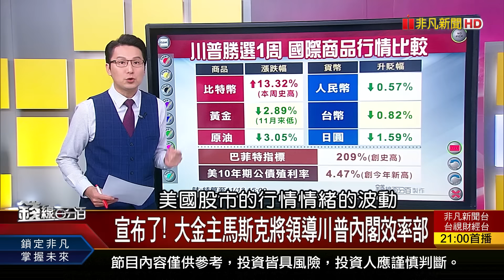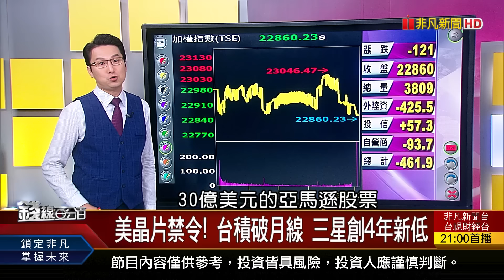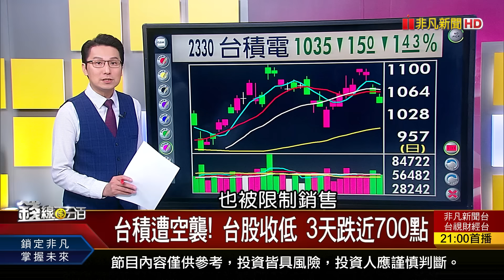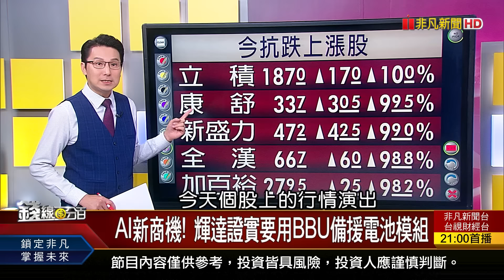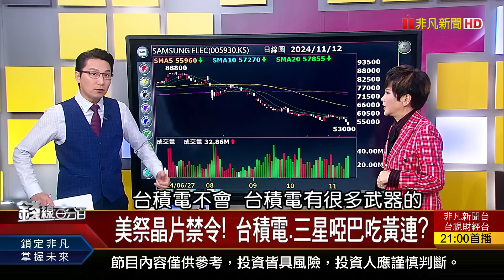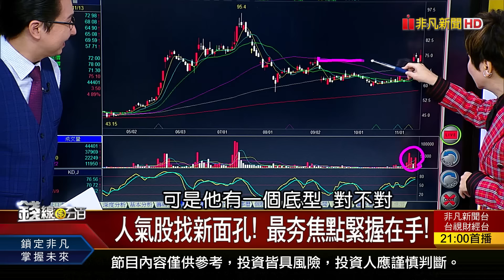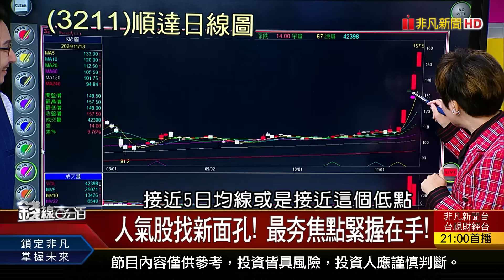《巴菲特指標敲警鐘? 台積電加發股利自救?!》【錢線百分百】20241113-1│非凡財經新聞│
◎巴菲特指標敲警鐘? 台積電加發股利自救?!

●1113完整版(上)《巴菲特指標敲警鐘? 台積電加發股利自救?! 費半跌倒 誰吃飽? 台積電甜甜價再現!》
●1113完整版(中)《川普組抗中鷹派內閣 台美戰線聯盟有誰? 川普勝選一周 國際熱錢往哪走?》
●1113完整版(下)《搞懂川普2.0經濟學 通膨再起?你該怎麼做! 巴神抱10兆現金 做啥? 今年最香商品 明年?》